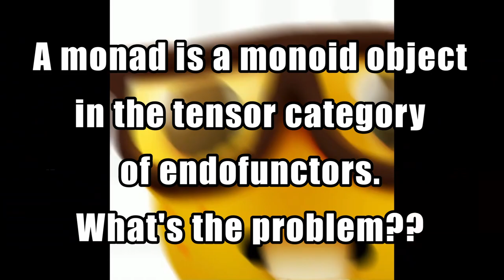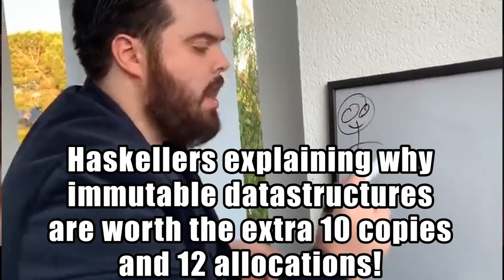Haskell Slander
A monad transformer is an autobot in the category of decepticons!